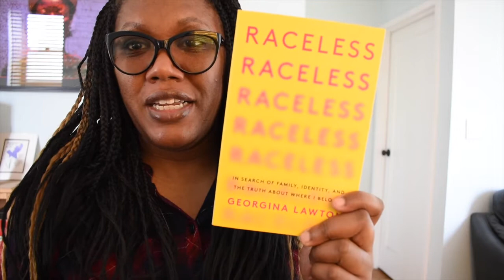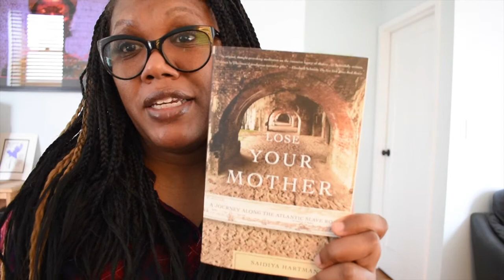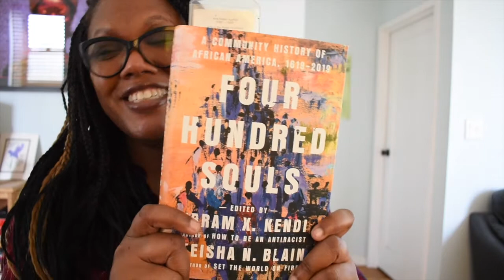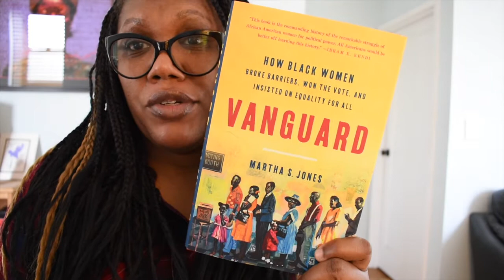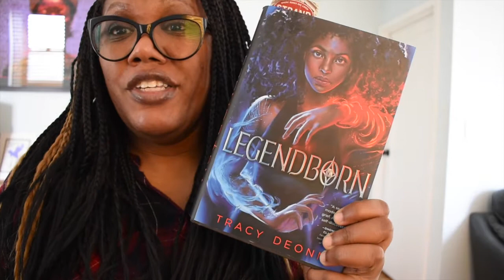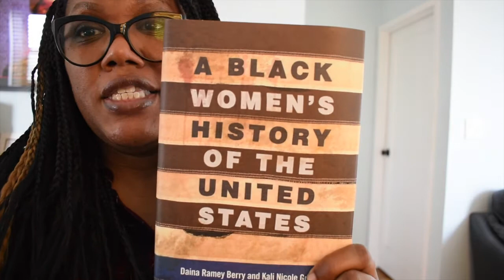February 2021 Book Haul!